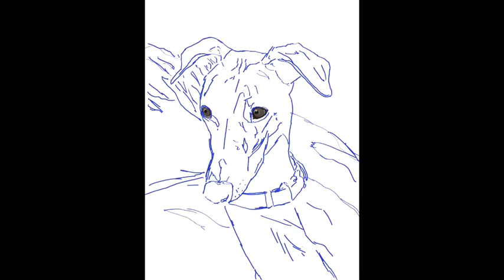The making of “Finnegan”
Digital painting of Finnegan